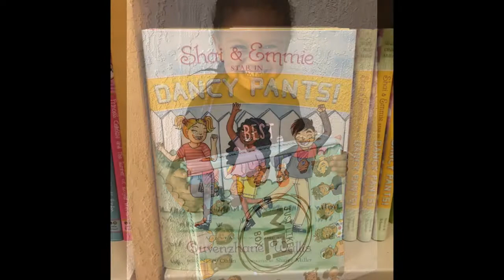5 Tips on Finding Your Creative Voice | Sharee Miller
Sharee Miller | Writer & Illustrator

5 Tips on Finding Your Creative Voice

This talk was presented at the February 2020 I Am Mom Summit (an online conference for Moms).

Sharee stays very busy as a t-shirt graphic designer by day and an author/illustrator by night.  She lives in Jersey City with her husband and their two cats Pumpkin and Spice! She’s the author and illustrator of Princess Hair and Don't Touch My Hair both published by Little Brown for Young Readers. She is currently working on Michelle’s Garden, the story of Michelle Obama and the White House garden, to be published in Fall 2020.

MORE RESOURCES